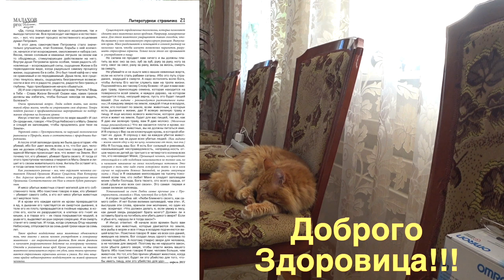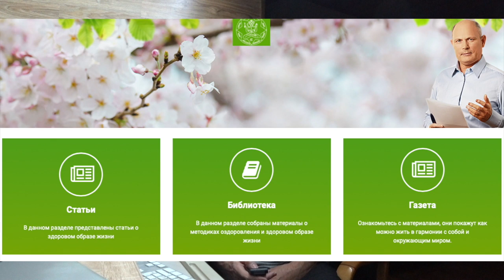ПРАВИЛЬНОЕ ПИТАНИЕ. КАША. Малахов.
Пример правильного питания разбираю на примере моего завтрака. Почему надо пить до еды. Как правильно заваривать травяной чай. О том как правильно пережевывать пищу. О сочетании продуктов питания между собой в одной трапезе. О пользе позитива во время еды. А также о других тайнах правильного питания.